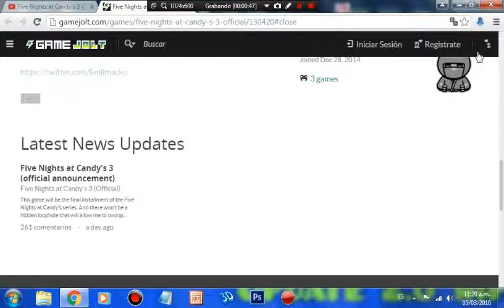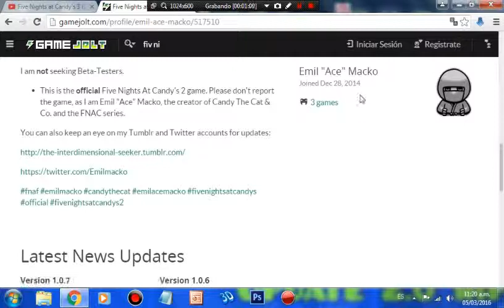nuevo five nights at candy's 3 offisial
el nombre de mi instgram:arrow77_pv